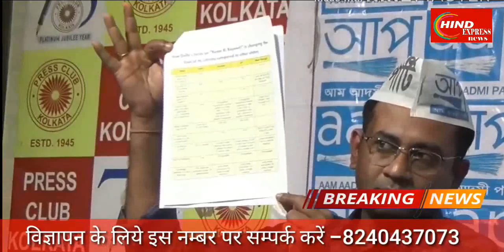बंगाल में स्वास्थ्य और शिक्षा का हाल-बेहाल : AAP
आम आदमी पार्टी ने जारी किया मिस्ड कॉल नम्बर